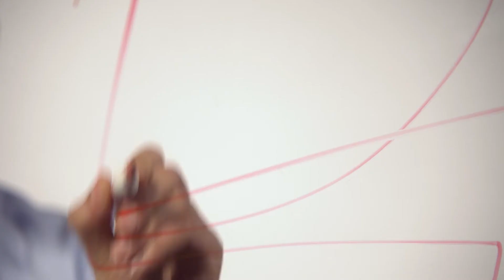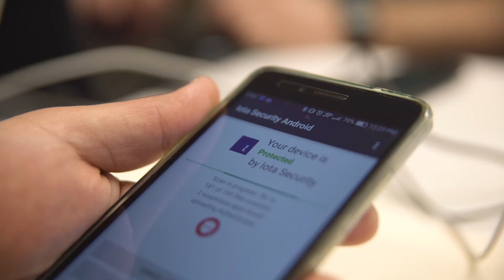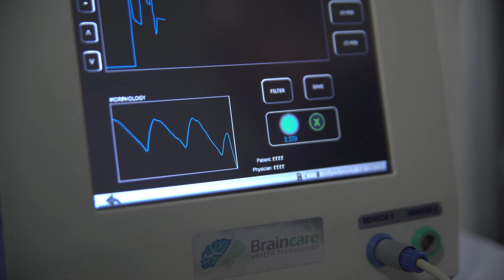Building an Abundant Future | Pascal Finette | SU Ventures